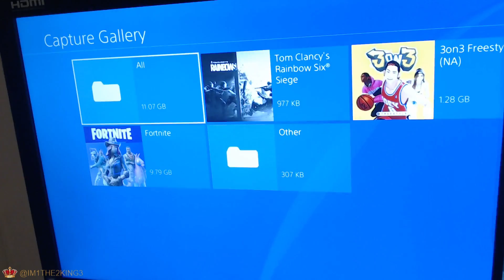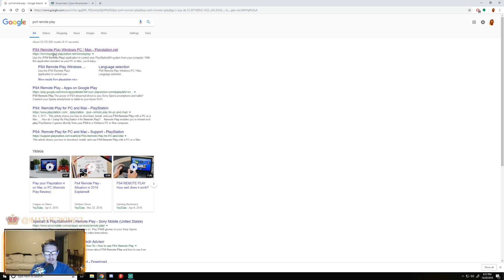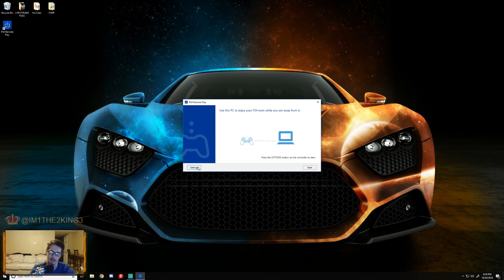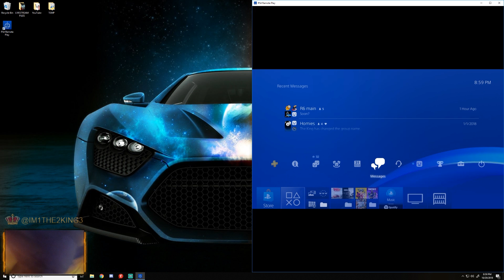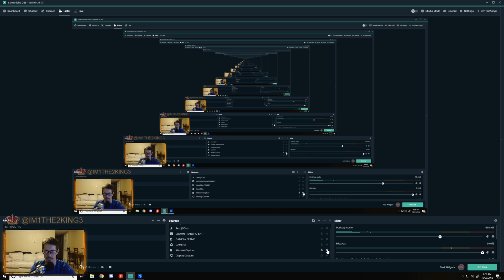HOW TO LIVE-STREAM WITH OVERLAYS WITHOUT ELGATO CAPTURE CARD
How to livestream the Playstation 5 (PS5) and Playstation 4 (PS4) in High Definition with streamlabs OBS overlays without a capture card.